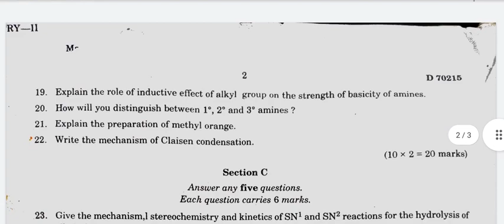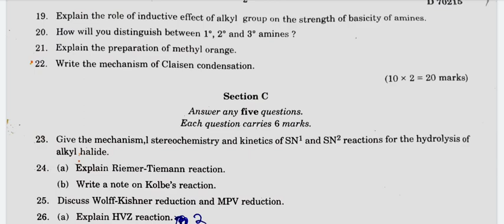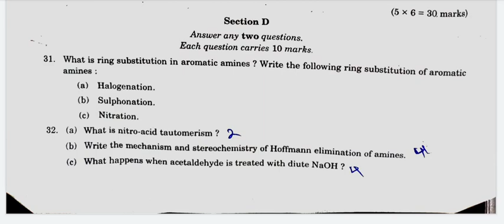Calicut university chemistry previous year question paper/ organic chemistry